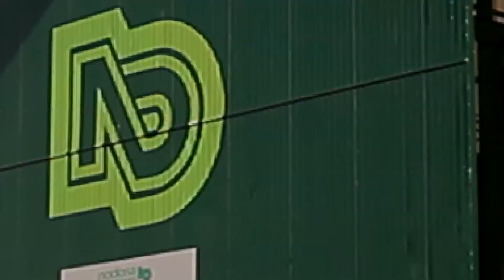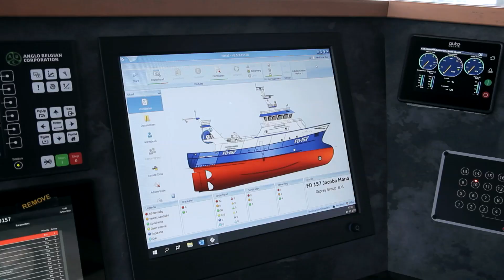NODOSA SHIPYARD - CONSTRUCCION ARRASTRERO "JACOBA MARIA"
CONSTRUCCION ARRASTERO JACOBA MARIA